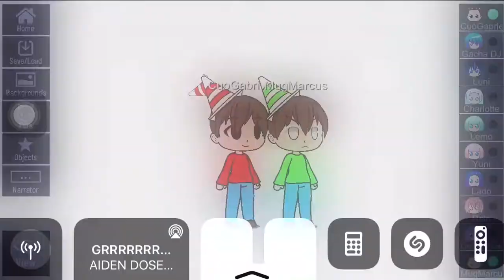Fanart for CupGabriel and MugMarcus